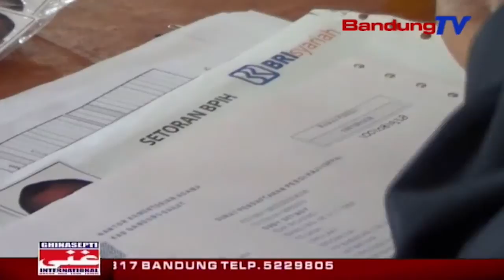Waragad naek Haji ngajaul tur kudu ngadago 14 taun | TP | BANDUNG TV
TP | BANDUNG TV | ASTRI CAHYANI | Masarakat kabupaten Bandung Barat anu bakal daftar Haji ayeuna, kudu ngadago tepi ka 14 taun, sangkan bisa miang ka Arab Saudi. Karep masarakat anu kawilang rea keur naek Haji, ngabalukarkeun kementerian agama kbb didareugdeug ku mangpuluh-puluh pendaftar jero sapoe.